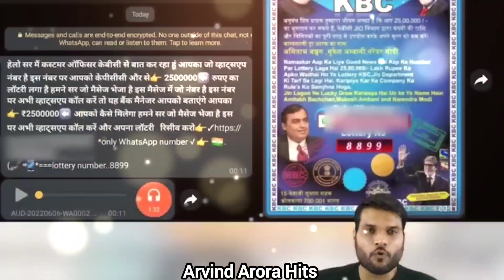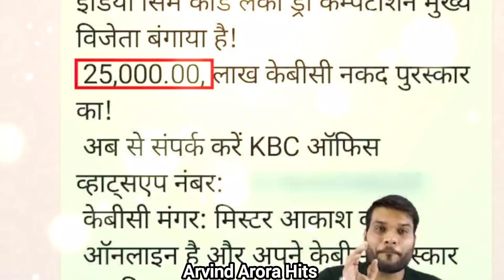Watsapp पर ऐसे Message आते हैं तो एक बार देखलो | Arvind Arora